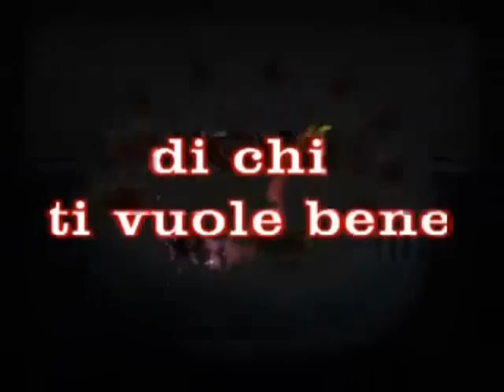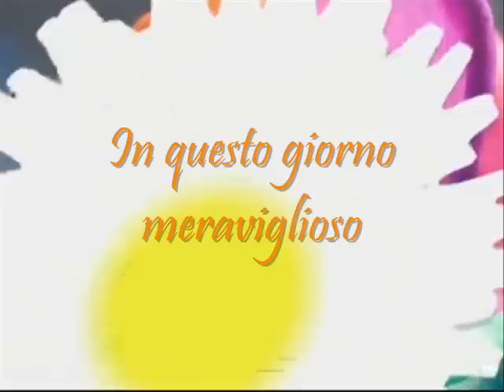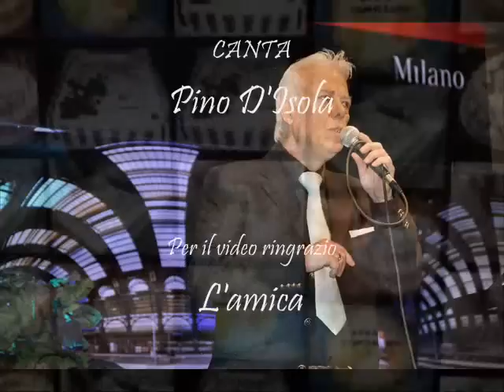BUON COMPLEANNO Canta Pino D'Isola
Dal mio secondo album "SENTIMENTO D'AMORE" , Un grazie per il bellissimo VIDEO alla mia amica Sara Terreni

BUON COMPLEANNO

Tanti auguri
Giorno di festa e di serenità
Buon compleanno
E un augurio di felicità
Di chi ti vuole bene
Sinceramente
Di un grande amore vero
che non mente

TANTI AUGURI
TUTTI I FIORI DEL MONDO
DONO A TE
BUON COMPLEANNO
CENTO DI QUESTI GIORNI
ANCOR PER TE
LA TUA VITA SARÀ
UN BEL SOGNO DAI MILLE COLOR
TANTI AUGURI
DI VERO CUOR

parlato

buon compleanno amore mio
in questo giorno meraviglioso
voglio  regalarti tutti fiori del mondo

così se un giorno io sarò lontano
ti basterà guardare un fiore
sentirne il suo profumo
ed allora un dolce melodia TI   sussurrerà

TANTI AUGURI
DONO A TE
BUON COMPLEANNO
ANCOR PER TE
TANTI AUGURI
DI VERO CUOR